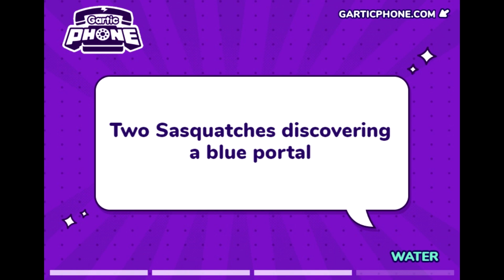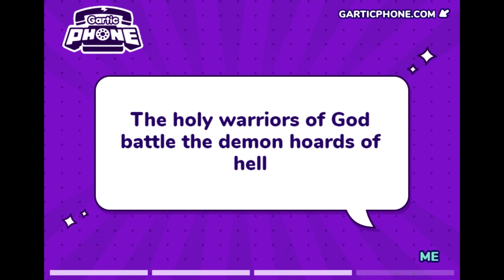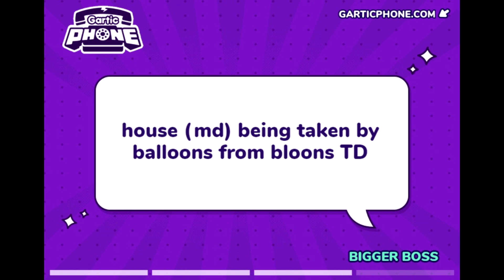420 Subscriber Special!!!!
Wow! I can't believe we've finally reached the milestone of four hundred and twenty subs! To celebrate my loyal and faithful followers, I've put together this special video to commemorate the event. :3